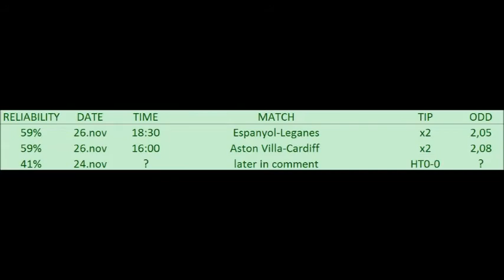BETTING TIPS for 26. Nov 2016